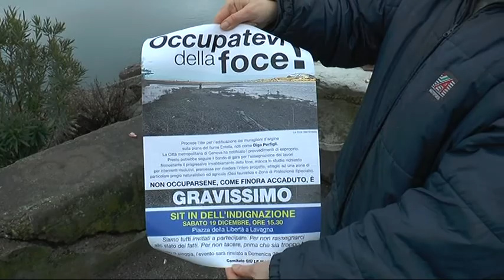Fiume Entella, il sit-in per fermare il progetto della diga sabato a Lavagna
A Lavagna il "Sit in dell'indignazione": i comitati e le associazioni che chiedono di fermare il progetto della diga dell'Entella tornano in piazza. Ritrovo domani pomeriggio in Piazza della Libertà.